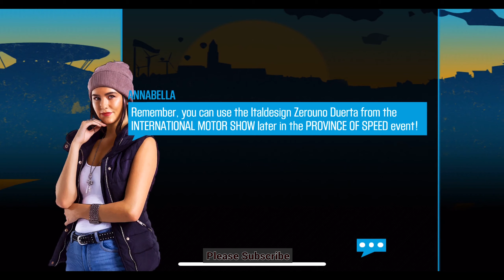#138 CSR Racing 2 | Europe Series | Province Of Speed | Part 3/4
Mobile Phone
PC configuration used for edit:

CPU cooling
SSD 1
SSD 2
RAM: 2x
Power Supply
HDD: 2x

Win races 41-60 of @CSRracing 2 | Europe Series | Province Of Speed with LamborghiniCountach LP 5000 QV, KoenigseggGemera, MaseratiGranTurismoMCStradale and ApolloIntensaEmozione
Time for races 41-60 of Season 138 CSR Racing 2 | Europe Series | Province Of Speed Cup
Upgrades, tune and shift pattern for Lamborghini Countach LP 5000 QV, Koenigsegg Gemera, Maserati GranTurismo MC Stradale and Apollo Intensa Emozione

0:00 Start part 3 CSR Racing 2 | Europe Series | Province Of Speed
18:32 My Upgrades for car 1 (Lamborghini Countach LP 5000 QV)
18:47 My Tune for car 1 (Lamborghini Countach LP 5000 QV)
19:02 My Upgrades for car 2 (Koenigsegg Gemera)
19:14 My Tune for car 2 (Koenigsegg Gemera)
19:29 My Upgrades for car 3 (Maserati GranTurismo MC Stradale)
19:41 My Tune for car 3 (Maserati GranTurismo MC Stradale)
19:54 My Upgrades for car 4 (Apollo Intensa Emozione)
20:06 My Tune for car 4 (Apollo Intensa Emozione)